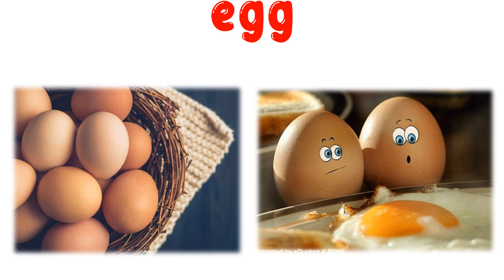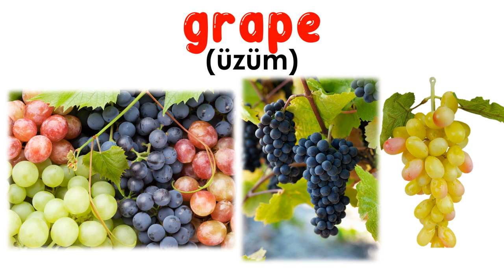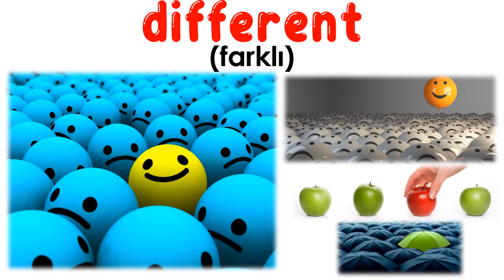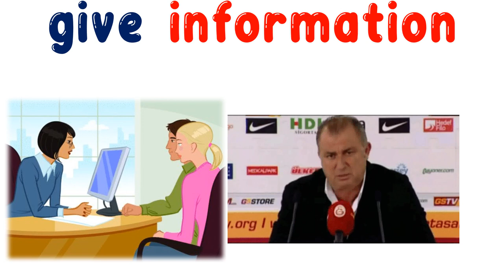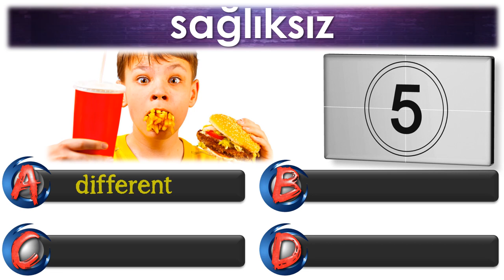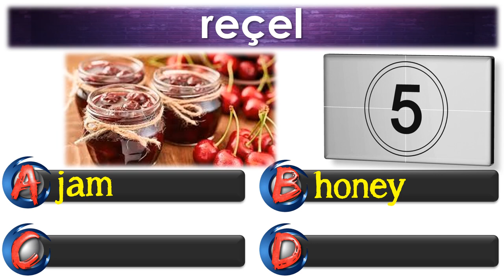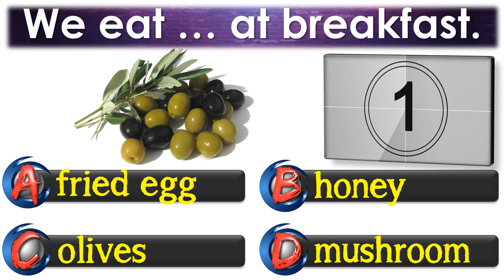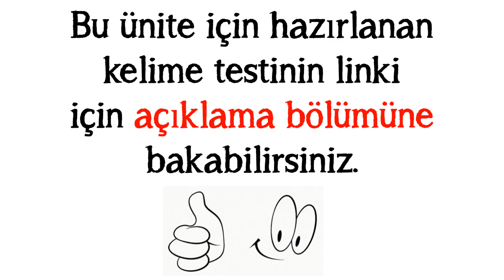6. SINIF İNGİLİZCE DERSİ 2.ÜNİTE YUMMY BREAKFAST [ÖNEMLİ KELİMELER & ANLAMLARI] [OKUNUŞLARI] [TEST]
6. SINIF İNGİLİZCE DERSİ 2.ÜNİTE  YUMMY BREAKFAST [ÖNEMLİ KELİMELER & ANLAMLARI] [OKUNUŞLARI] [TEST]

VİDEOYU İZLEDİKTEN SONRA KENDİNİ TEST ETMEN İÇİN ONLİNE TEST HAZIRLADIK. TESTİ BİTİRİNCE SONUCUNU YORUM BÖLÜMÜNE YAZ LÜTFEN. AŞAĞIDAKİ LİNKE TIKLAYARAK TESTE GİDEBİLİRSİN:

1. ve 2. Ünite Genel Tekrar Testi ( Sınava Hazırlık )

POWERPOINT
DOWNLOAD
LINK: